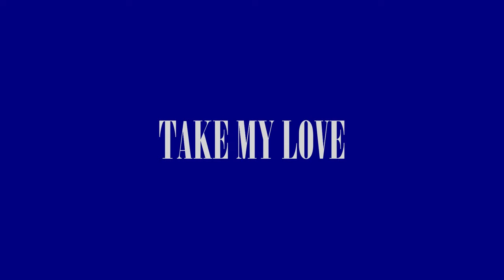TAKE MY LOVE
Spring 2020 recording for sharing during COVID-19 Pandemic